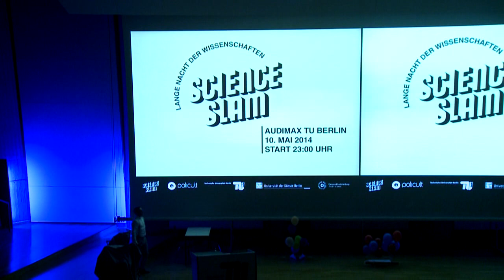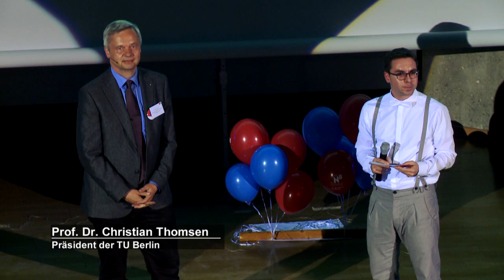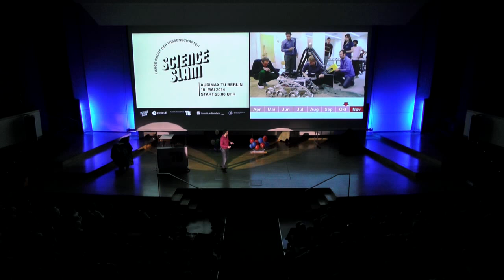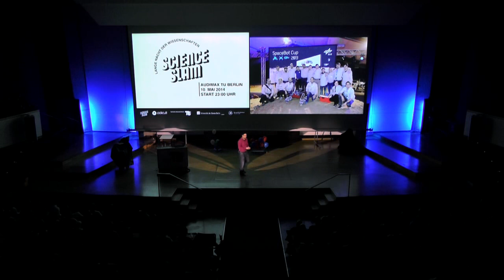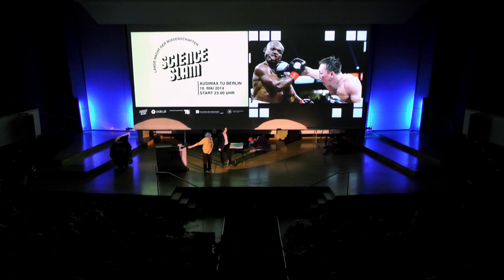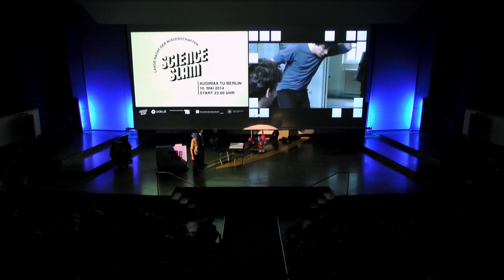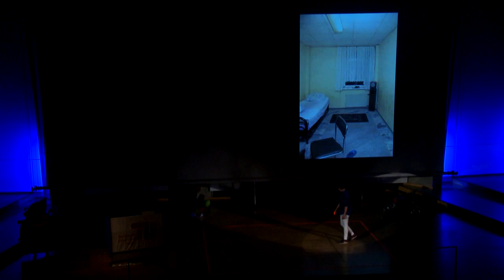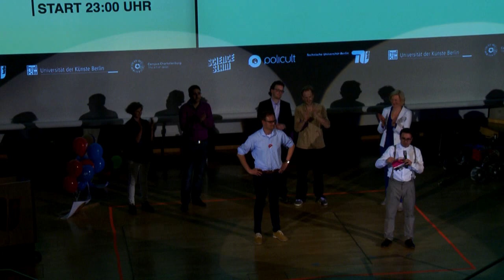Science Slam@Campus Charlottenburg an der TU Berlin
Science Slam@Campus Charlottenburg unter dem Motto „Künste treffen auf Technik" an der TU Berlin anlässlich der Langen Nacht der Wissenschaften am 10. Mai 2014